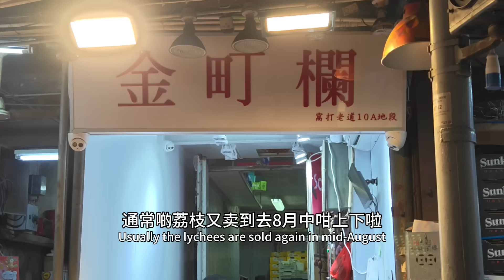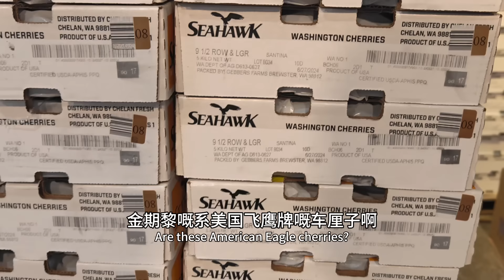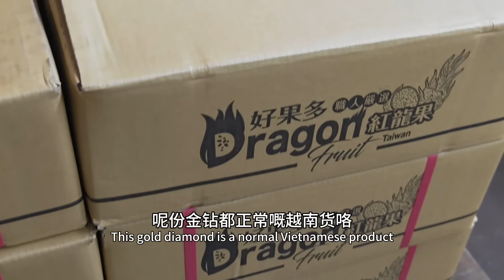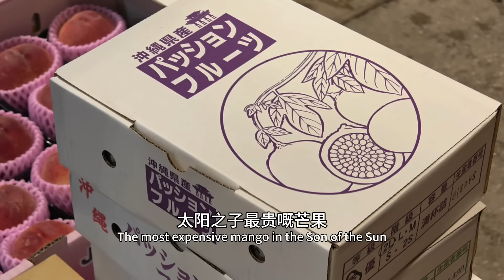日本巨峰上市！！法國蜜瓜再度回歸？！黃皮龍眼出場了！！美國大橙超甜啊！泰國榴槤尾期了~~ 陽山水蜜桃正好時！！記得留言「我要食生果」 7月3日 油麻地果欄